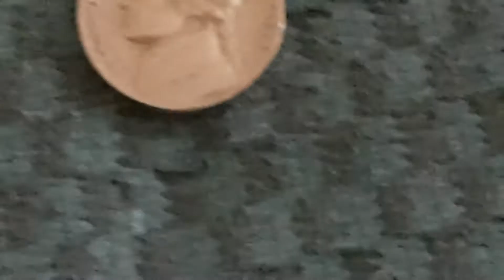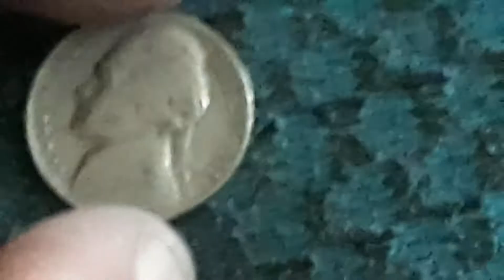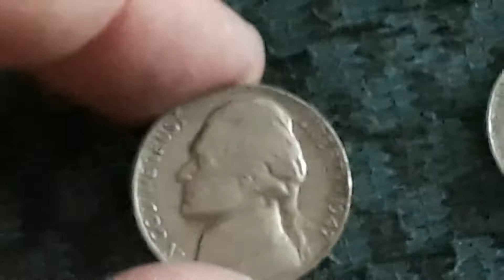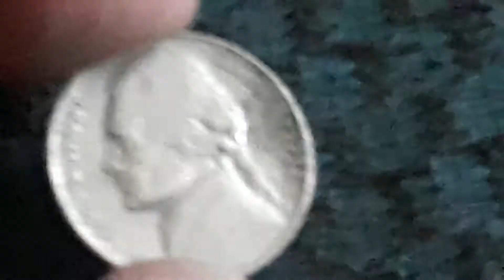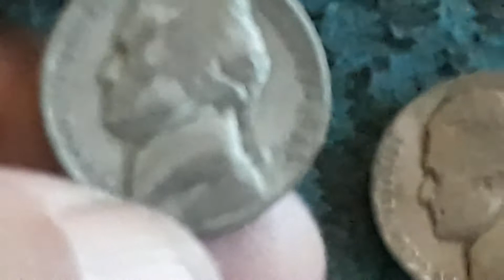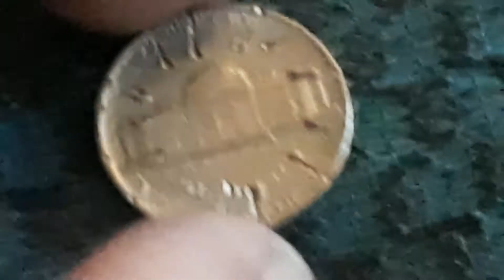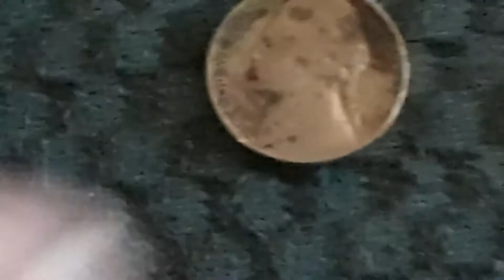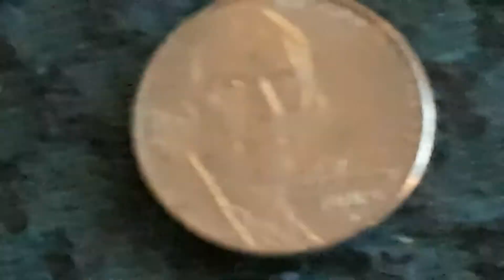Episode 94: Epic Nickel Hunt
So this is the best nickel box I have ever had. So many finds were inside.